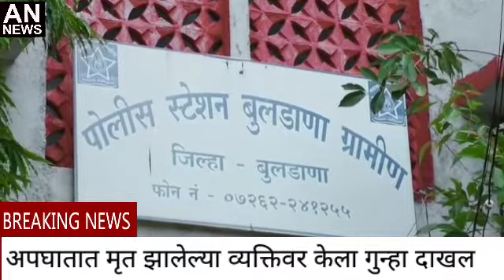Buldana - अपघातात मृत झालेल्या व्यक्तिवर केला गुन्हा दाखल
साखळी फाट्यावर जवळ अपघात प्रकरणी 23 दिवसानंतर मृतकावर गुन्हा दाखल

दोन दुचाकींची समोरासमोर धडक होऊन यात एक जण जागीच ठार तर एक जण गंभीर जखमी झाल्याची घटना 19 ऑगस्टच्या रात्री सव्वा 7 वाजेच्या सुमारास चिखली- बुलडाणा रोडवरील साखळी फाट्याजवळ घडली होती. या अपघातात मृत श्यामराव आनंदा चौधरी यांच्याविरुद्ध काल 11 सप्टेंबरच्या रात्री बुलडाणा ग्रामीण ठाण्यात गुन्हा दाखल करण्यात आला आहे.
        याबाबत पोलिसांनी दिलेली माहिती अशी की, बुलढाणा तालुक्यातील ग्राम सावळा येथील रहिवासी संतोष मोतीसिंग चंदेल यांनी बुलढाणा ग्रामीण पोलीस ठाण्यात तक्रार दिली की त्यांचा भाऊ गणेश मोतीसिंग चंदेल हा 19 सेप्टेंबर रोजी रात्री होंडा कंपनीची मोसा क्रमांक एमएच 28- एक्स 4769 ने चिखली कडून बुलढाणा कडे येत असताना त्यावेळी बुलढाणा कडून साखळी बुद्रुक कडे जात असलेले श्यामराव आनंदा चौधरी यांनी त्यांची हिरो होंडा सुपर स्प्लेंडर मोसा क्रमांक एम एच 28 w-4935 ने भरधाव वेगाने व निष्काळजीपणाने चालवून फिर्यादीचे भाऊ गणेश चंदेल याला ठोस मारून मोटरसायकलचे नुकसान केले तसेच जबर मार लागल्याने गणेश फॅक्चर झाल्याने त्याला औरंगाबाद येथे भरती केले. अशा तकरारीवरुण श्यामराव आनंदा चौधरी रा साखळी बुद्रुक यांचे विरुद्ध गुन्हा दाखल करण्यात आला आहे.विषेश बाब म्हणजे या अपघातात श्यामराव चौधरी यांचा घटनास्थळीच मृत्यु झाला होता व जवळपास 23 दिवसानंतर मृतकावर गुन्हा दाखल करण्यात आला आहे.पुढील तपास ठानेदार गिरीश ताथोड यांच्या मार्गदर्शनात बिटजमादार रविंद्र वानखेडे करीत आहे.